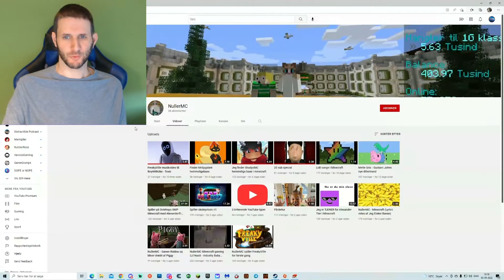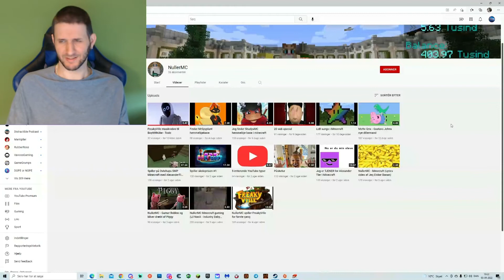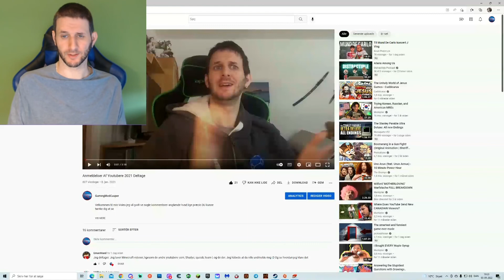Anmeldelse af danske Youtubere 2022 S3 Ep 13 (NullerMC)